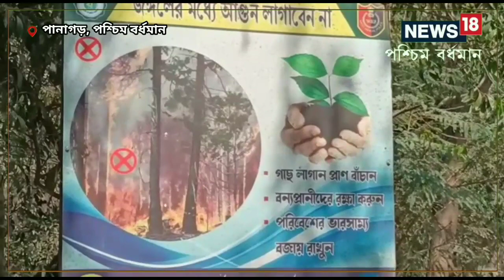West Bardhaman News: জঙ্গলে আগুন লাগানো ঠেকাতে কড়া পদক্ষেপ, আশেপাশের গ্রামে শুরু হয়েছে অভিযান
কাঁকসা, বুদবুদ এবং আউশগ্রাম এলাকার জঙ্গলকে আগুনের হাত থেকে রক্ষা করতে ঘন ঘন জঙ্গলের আশেপাশে জোরদার তল্লাশি শুরু করেছেন বন দফতরের কর্মীরা।,fire| forest| West Bardhaman News|